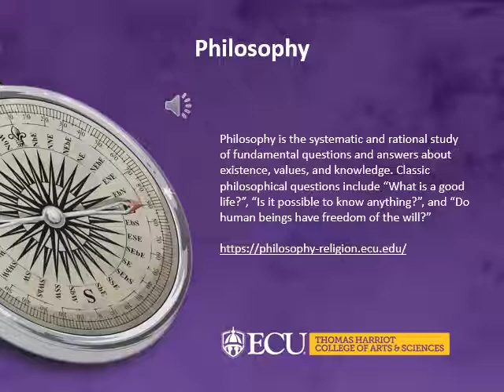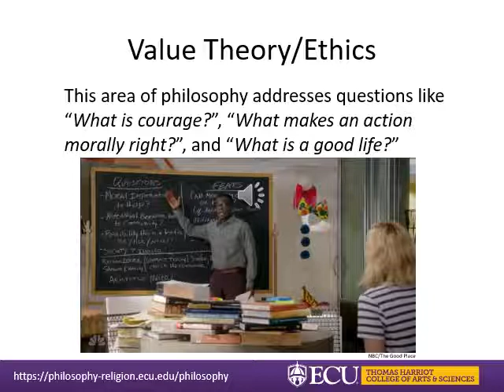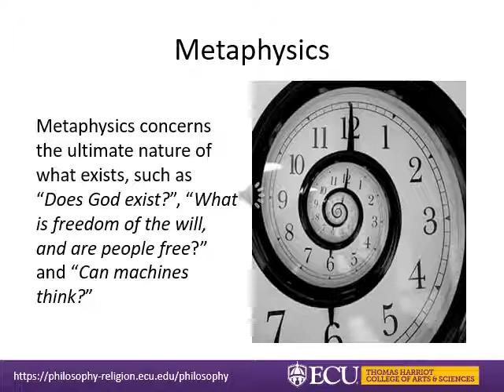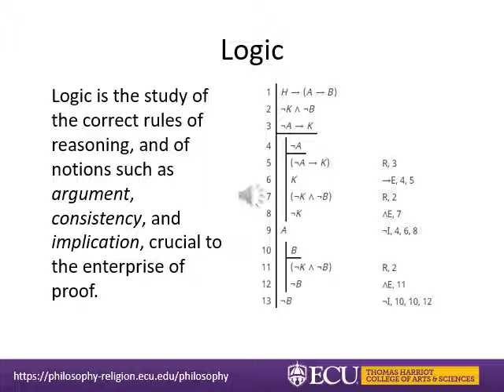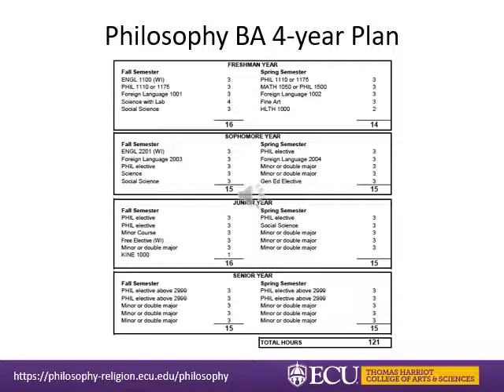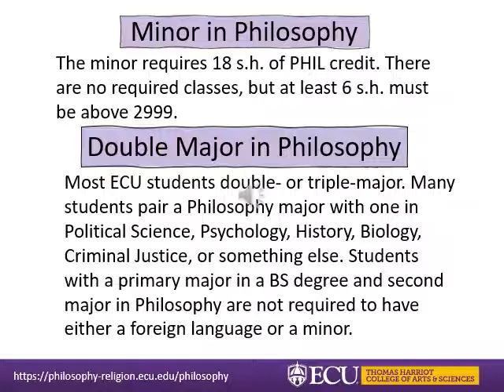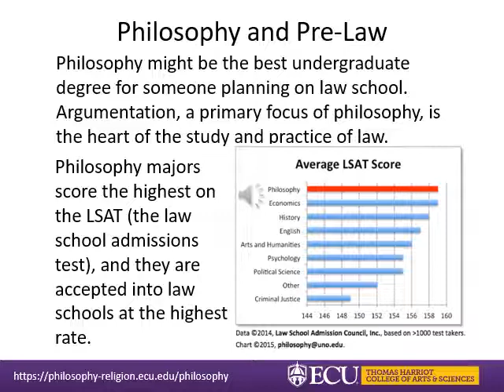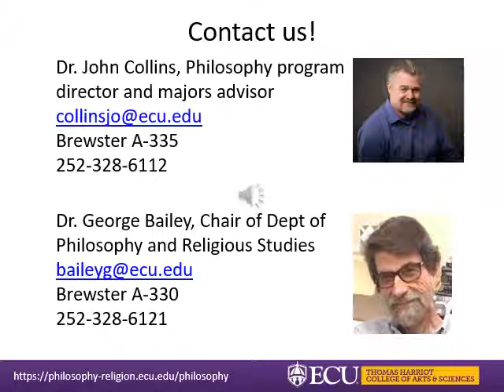THCAS Explore a Major - Philosophy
ECU THCAS Orientation 2020 - Philosophy.